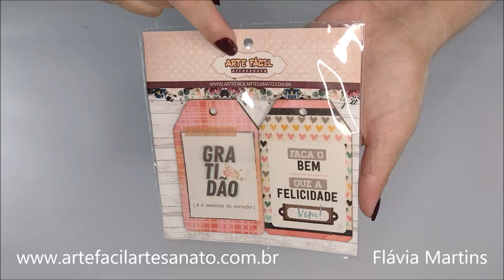Ideia com produtos da Arte Fácil Artesanatos - Flávia Martins